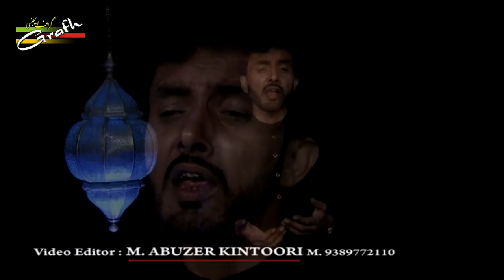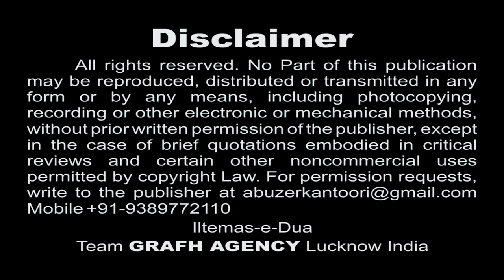Jawan Lal Mera | Sadaf Moradabadi | Allah Karam Kar | Best Indian Nauha 1439 2017 2018